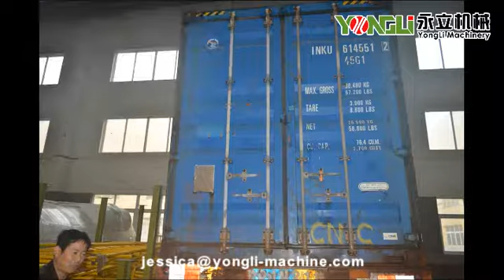YONGLI bucket elevator delivery